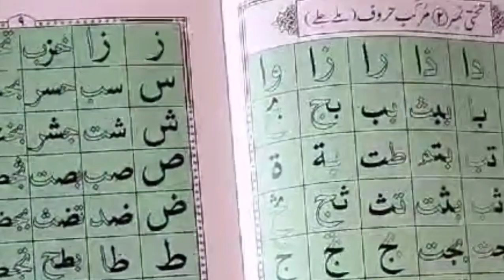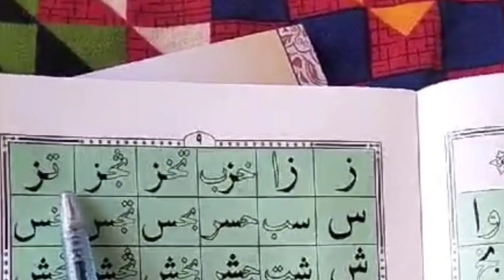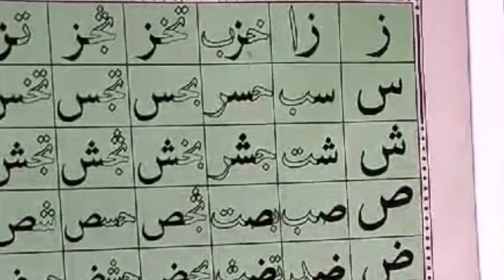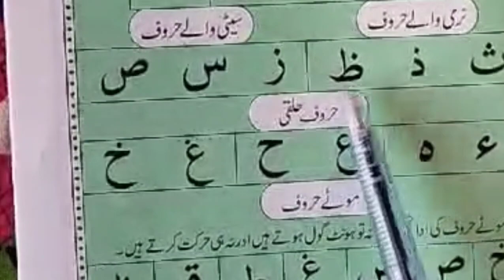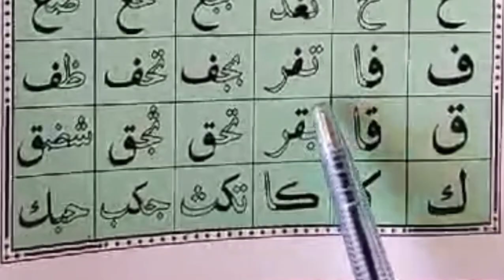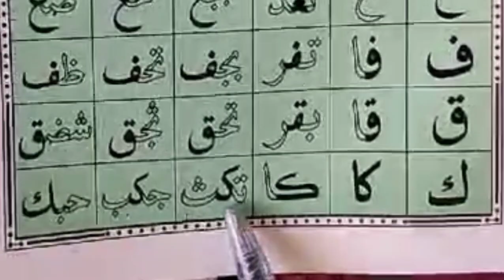تختی نمبر دو ll پارٹ دوم ll قران پاک تجوید کے ساتھ پڑھنا سیکھیں قاعدہ جمعیت تعلیم القران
noorani qaida
learn noorani qaidah very easy
learn quran
al qaida noorania
noorani qaida lesson 1 full
noorani qaida takhti number 12
learn arabic
the alphabet in arabic
how to read noorani qaida
alifbata
qaidanooraniyatoquran
learn to read the quran
quran parhne ki fajilat
quran parhna seekhen
quran padhna seekhen
quran para tilawat one 1 seekhennoorani qaida
learn noorani qaidah with tajweed
learn quran